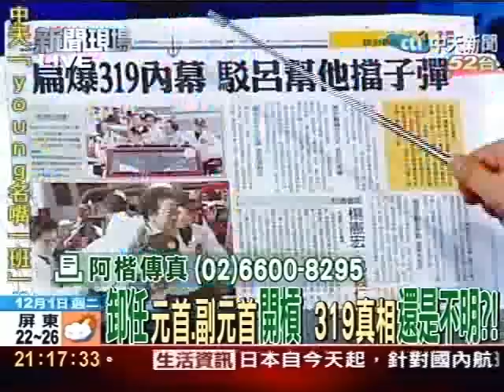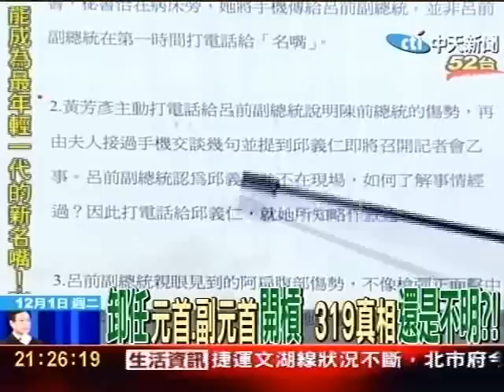卸任正副元首開槓 319真相不明？